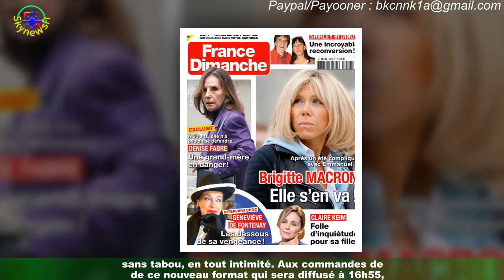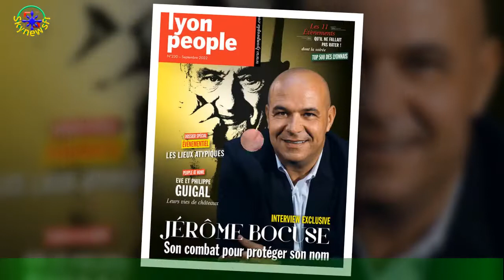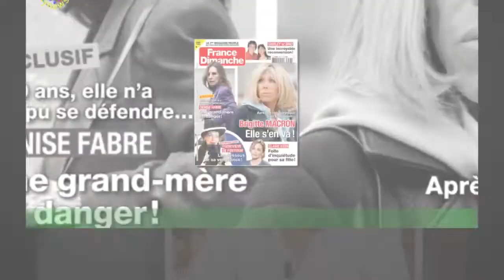« J'ai repris rendez-vous avec eux » : Frédéric Lopez se sur sa relation délicate avec ses parents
Le dimanche 23 octobre 2022, France 2 proposera une toute nouvelle émission intitulée Un dimanche à la campagne.Le principe, différentes personnalités françaises se réuniront dans une maison de campagne afin de se livrer sur leurs vies personnelles,sans tabou, en tout intimité. Aux commandes de ce nouveau format qui sera diffusé à 16h55,